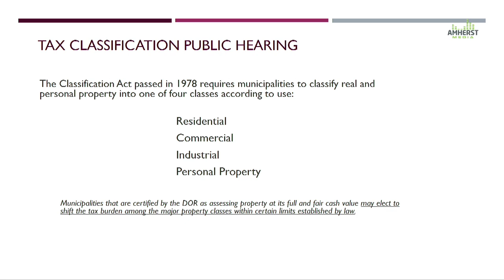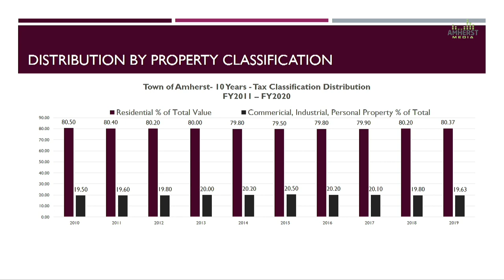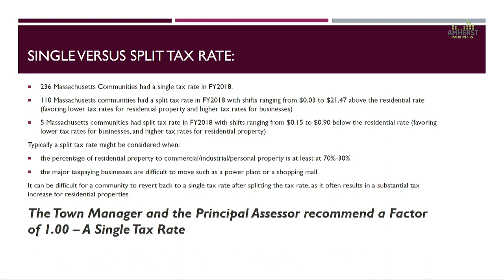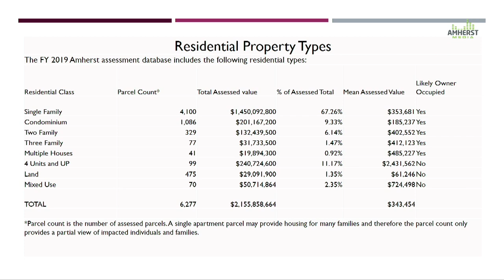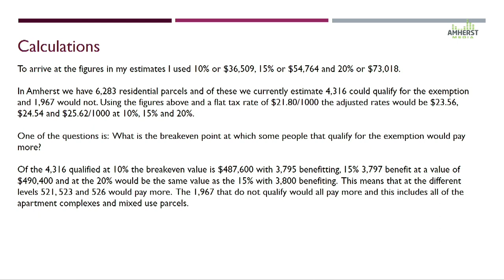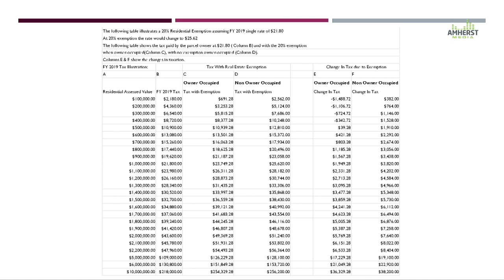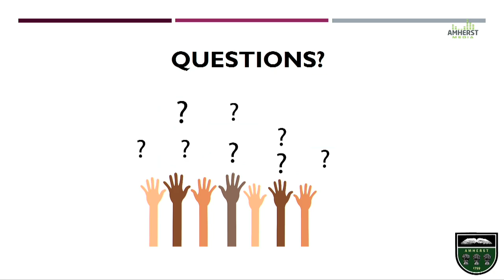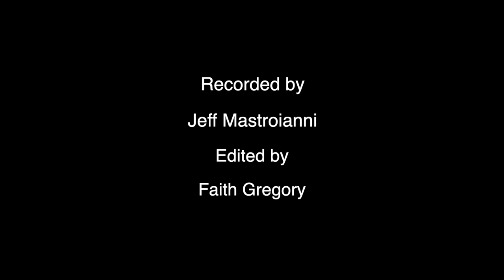Amherst Town Council: October 16, 2019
Town Council tax classification information session.